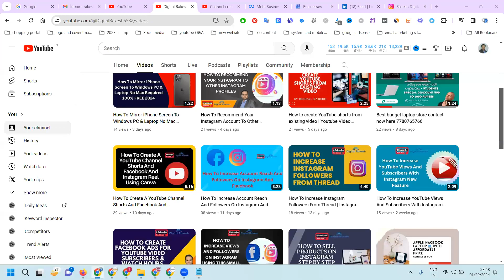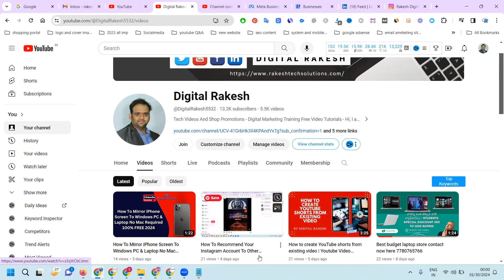How to share post on instagram with proper steps | Instagram Marketing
It consists of many strategies such as the following:

Web Analytics
Content Marketing
Email Marketing
Mobile Marketing
Video Marketing